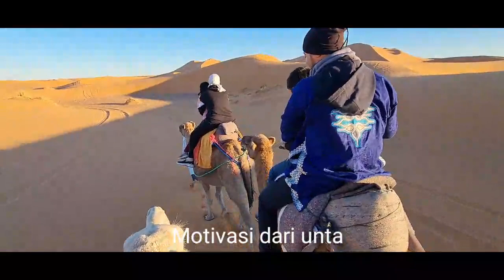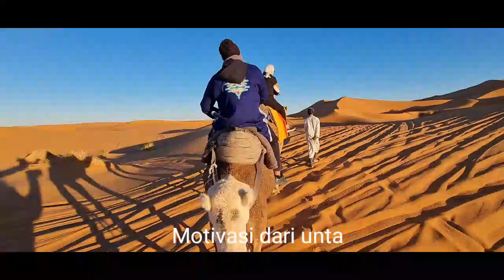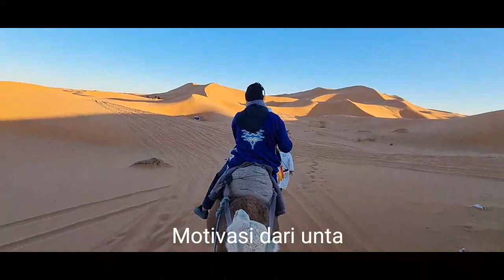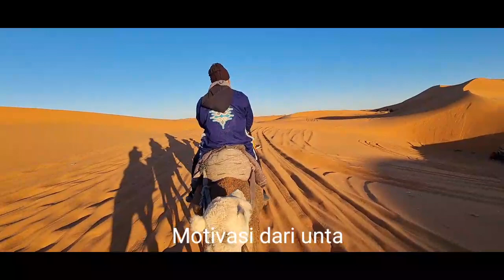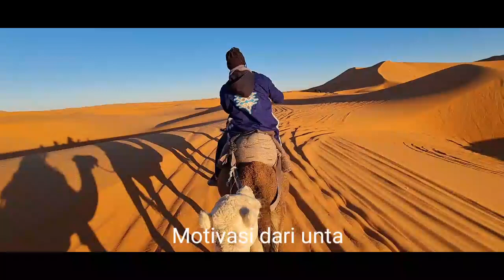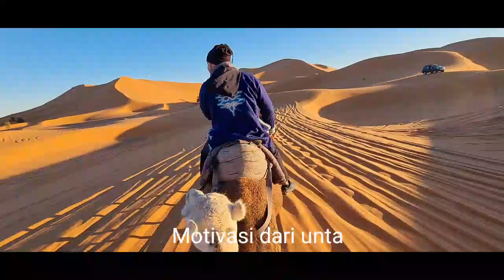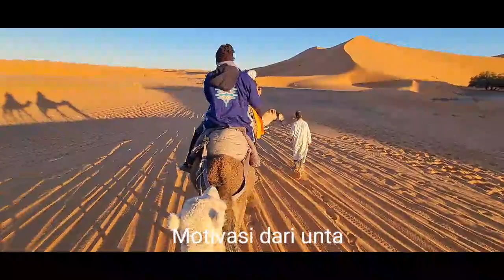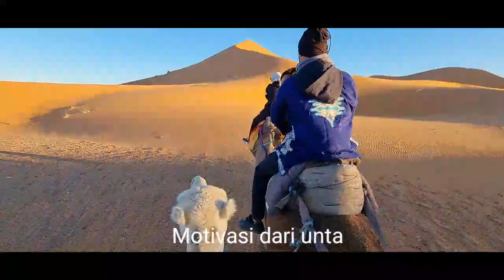Motivasi dari Unta di Gurun Sahara Morocco